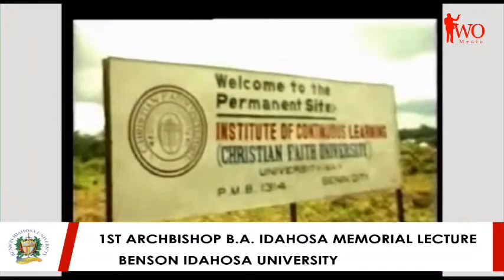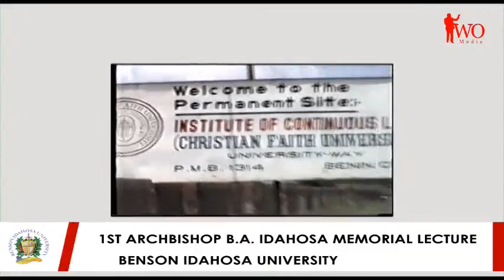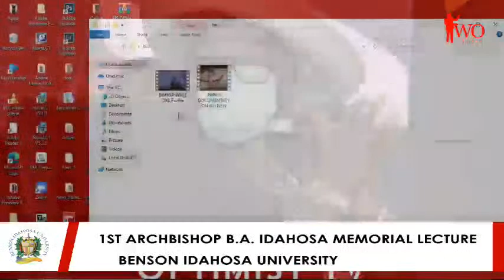BIU's First Archbishop Benson Idahosa Memorial Lecture - 20th November 2021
BIU 1st Archbishop Benson Idahosa Memorial Lecture  - 20th November 2021